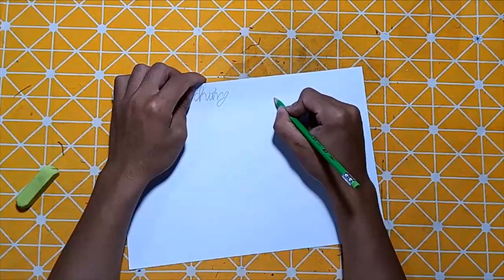Hoàng Sơn | Hôm nay mình sẽ hướng dẫn cho các bạn kỹ thuật vẽ Con Cá Mậ